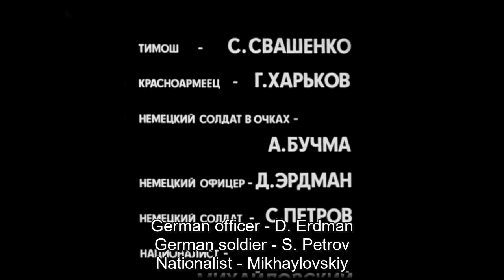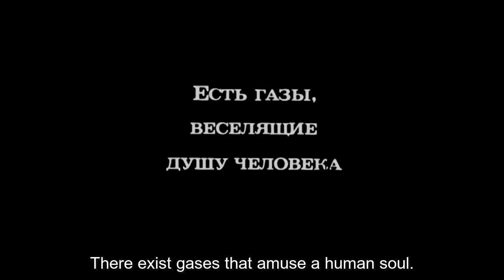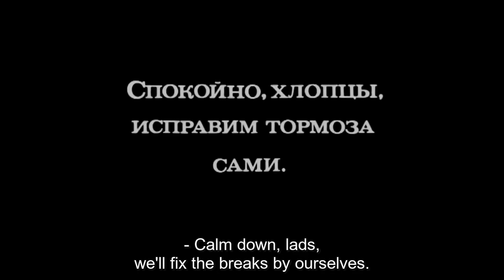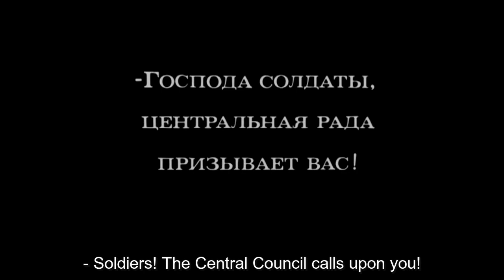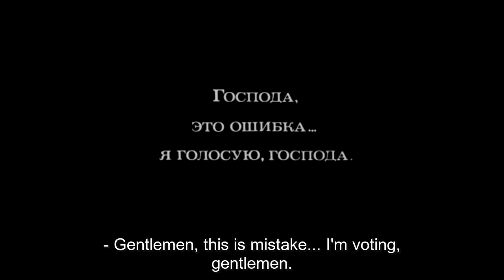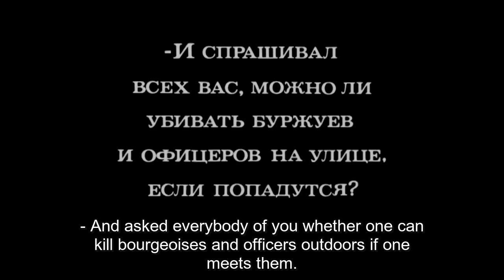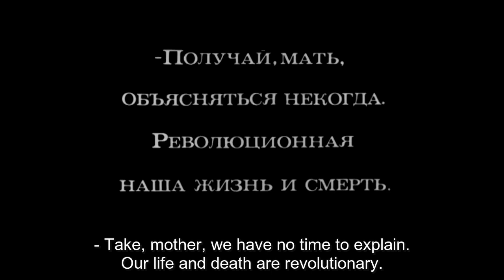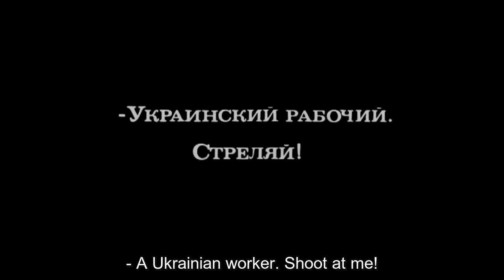Арсенал - Arsenal (Dovzhenko|Film|1929)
Arsenal (Russian: Арсенал]) is a 1929 silent Soviet drama film by Ukrainian director Oleksandr Dovzhenko.[2] The film depicts events following the 1917 October Revolution in Russia and the subsequent Russian Civil War, and is a highly symbolic and poetic portrayal of the revolutionary spirit and the struggle for power.

A soldier returns to Kyiv after surviving a train crash and encounters clashes between nationalists and collectivists.

The film concerns an episode in the Russian Civil War in 1918 in which the Kiev Arsenal January Uprising of workers aided the besieging Bolshevik army against the Ukrainian national Parliament Central Rada who held legal power in Ukraine at the time.